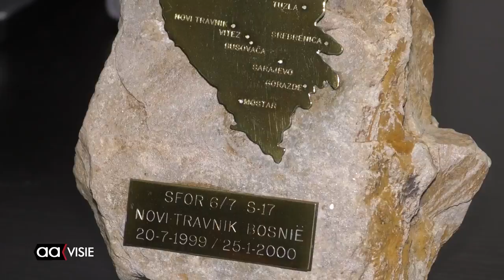Veteraan terug naar Bosnië voor bouw school